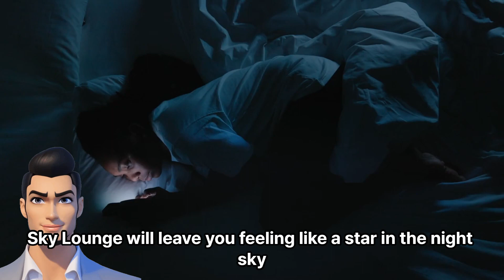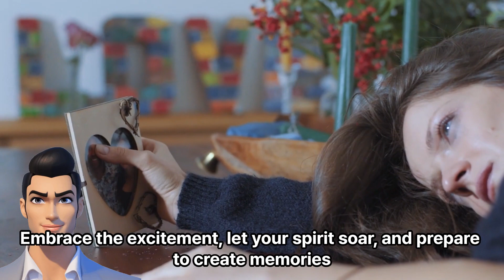Top 3 nightlife destinations in Avenue of Stars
Ladies and gentlemen, welcome to the vibrant Avenue of Stars, where dreams come alive under the sparkling city lights! Are you ready to dive into the top three nightlife destinations that will make your heart dance and your spirit soar? Let's get this party started!

First up on our electrifying journey is "Glow Bar," a neon-lit haven that pulsates with energy. Picture yourself surrounded by dazzling colors, thumping beats, and a lively crowd. Sip on creative cocktails that'll make your taste buds tingle and groove to the rhythm of the hottest tunes spun by world-class DJs. Glow Bar is where you can let loose and become a part of the ever-evolving tapestry of nightlife in Avenue of Stars.

Next, let's soar to the heights of opulence at "Sky Lounge," a celestial paradise that overlooks the breathtaking cityscape. As you step onto the terrace, be prepared to be whisked away by the awe-inspiring panoramic views. Sip on a glass of bubbly as you mingle with fellow night owls and indulge in tantalizing gourmet treats. Whether you're celebrating a special occasion or simply want to elevate your evening to new heights, Sky Lounge will leave you feeling like a star in the night sky.

Last but not least, we have "Moonlight Theatre," a hidden gem that merges the magic of cinema with the thrill of live performances. Step into a world where classic movies come alive, projected onto a grand stage adorned with enchanting props. Enjoy captivating live acts that transport you into the heart of your favorite films, accompanied by live music and immersive storytelling. Moonlight Theatre is a place where nostalgia meets innovation, providing an unforgettable night of entertainment.

So, dear friends, as we conclude our whirlwind tour of Avenue of Stars' top three nightlife destinations, remember that this bustling strip is a vibrant tapestry of experiences waiting to be discovered. Glow Bar, Sky Lounge, and Moonlight Theatre are just the beginning of your adventure into the nocturnal wonders of this iconic avenue. Embrace the excitement, let your spirit soar, and prepare to create memories that will last a lifetime. Let the night guide you, and may your journey be filled with unforgettable moments!